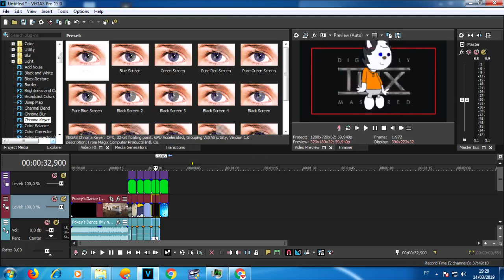Pokey's Dance (Extended Ver.) 60FPS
In this video there is a fourth wall break